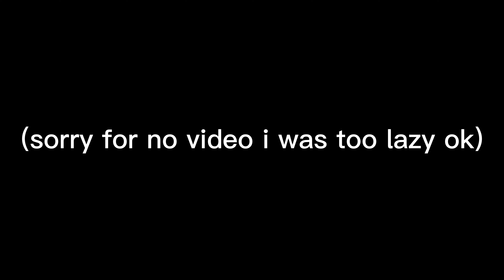zup enters train and explodes it